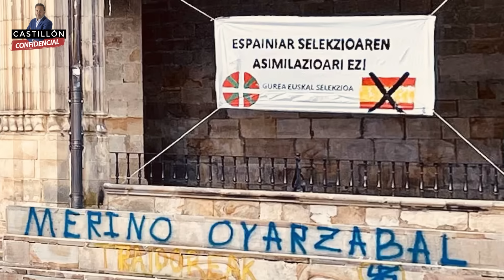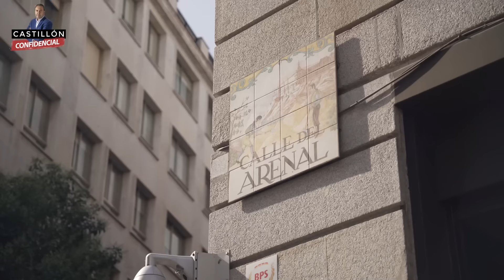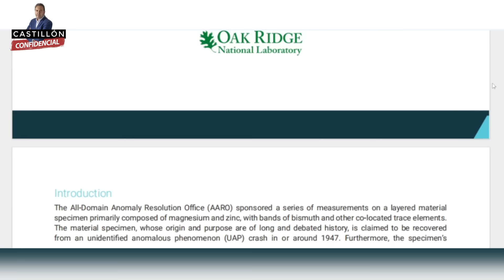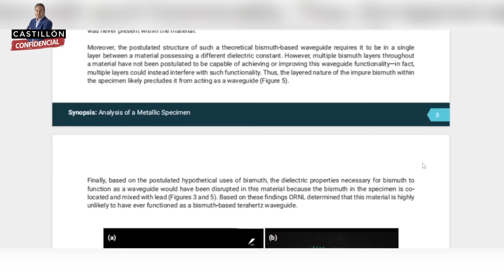✅PROGRAMA 19/07 "BILDU CALLA FRENTE A OYARZABAL"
EDITORIAL:
"Oyarzábal es recibido como un héroe en su pueblo de Guipúzcoa y frente a la sede de Bildu"

-JAVIER SIERRA, escritor y periodista. Premio Planeta
"Un informe del Pentágono analiza los restos de Roswell y es una aleación muy avanzada pero terrestre"
"Un teniente de la base tras su muerte dejó una declaración jurada confesando que cayó una nave extraterrestre, vió 3 cuerpos cerca de esa nave y toda la cúpula de la base lo silenció"

-TERTULIA:
NACHO FUSTER-FABRA, profesor Derecho y abogado penalista
"Los abogados tenemos la sensación de que la justicia no es igual para todos los españoles"

"Los 100 millones de Pedro Sánchez en digitalización son para comprar a la prensa local"